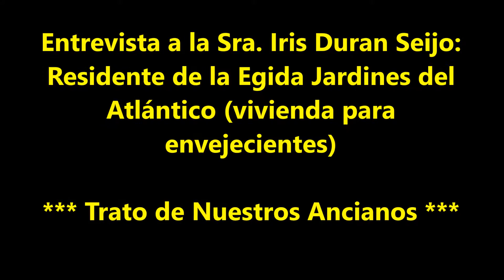¡YO SERE TU VOZ! El Pueblo de Aguadilla Habla con Ivette Mejias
¡YO SERE TU VOZ!

IVETTE MEJIAS, CANDIDATA INDEPENDIENTE POR LA ALCALDIA DE AGUADILLA

¡SIN COLORES NI PARTIDOS!

Para saber que fue lo que nos expreso, favor de visitar es nuestra pagina oficial de la candidatura. Gracias